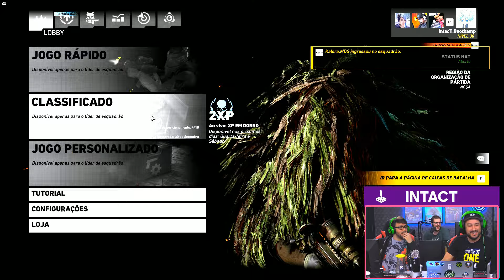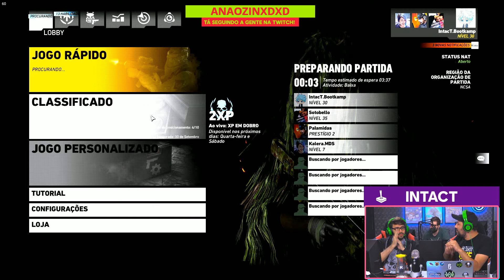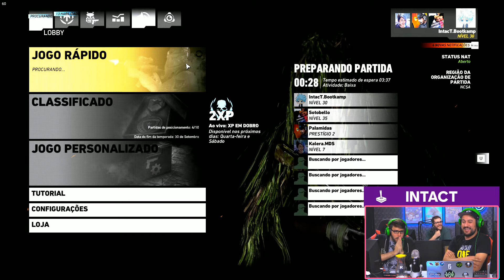INTACT, KALERA, PALAMIDAS E SOTO EM GHOST WAR! - UBI LIVE SHOW!